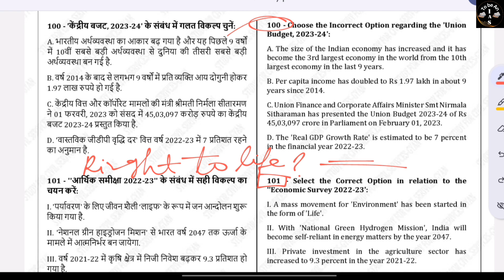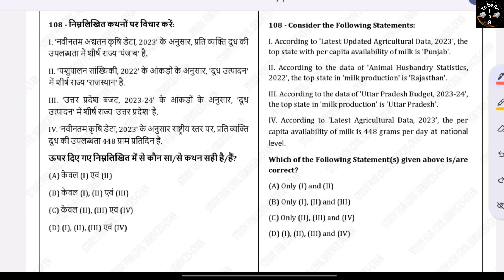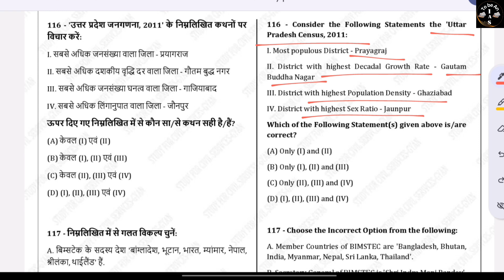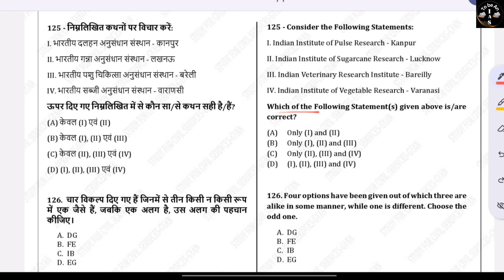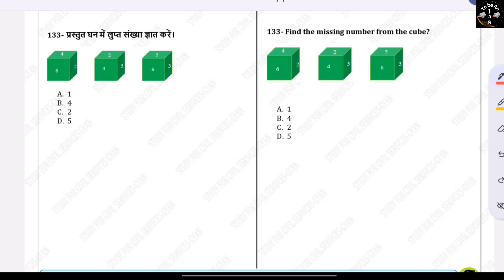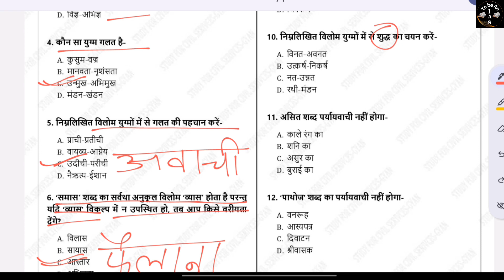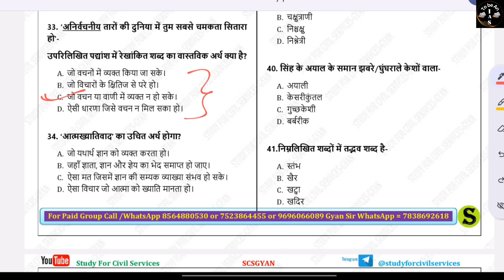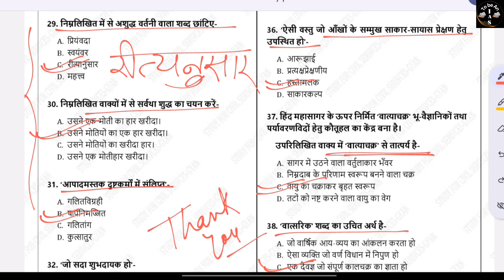TEST SERIES PART-3 GS+HINDI RO/ARO FULL LENGTH 50 QUESTION#roaro#testseries#roarotest#uppsc#uppolice